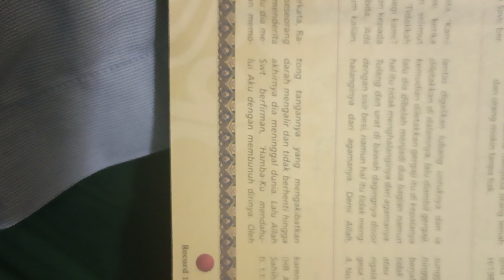one day one hadits Qudsi(5)